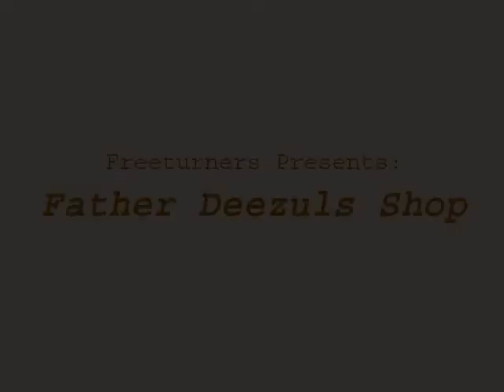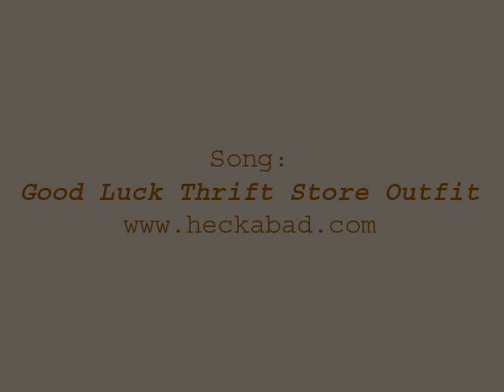freeturners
45 minutes of turning with sir father deezul turner. This is fresh grapefruit tree.